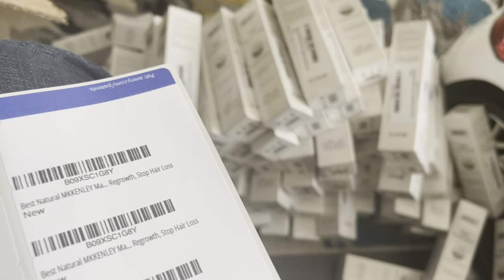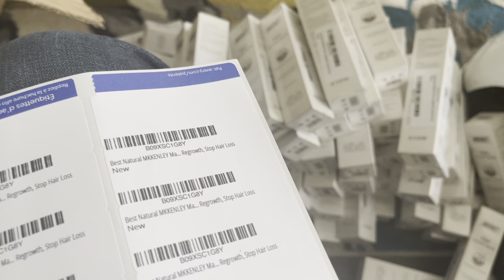Pou grandi cheve nou, li bon pou chute, cheve ki tâche bò tèt